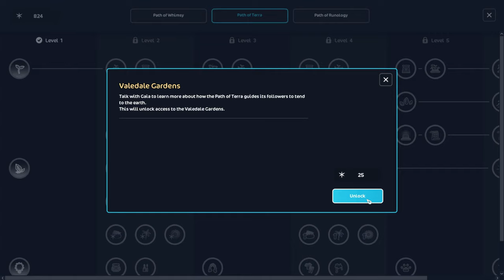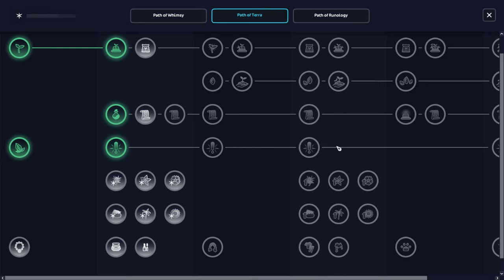Kozlíkem Šikulou || Aktualizace #173 || Star Stable CZ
HD prosím! 🐾

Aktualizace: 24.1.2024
Natáčím : Shadow Play
Videa upravuji :  Wondershare Filmora 13
Miniatury : Photoshop CS 6
0:00 - úvod
1:15 - intro
1:32 - cesta země
8:35 - obecné aktualizace
12:14 - odchod koní do důchodu
15:18 - Příští týden...
16:00 - outro